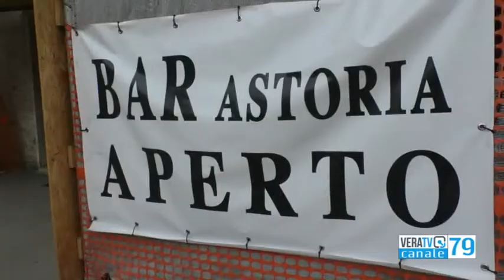Non Solo Calcio - Amarcord Samb, a tu per tu con Pasqualino Minuti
Intervista di Benedetto Marinangeli